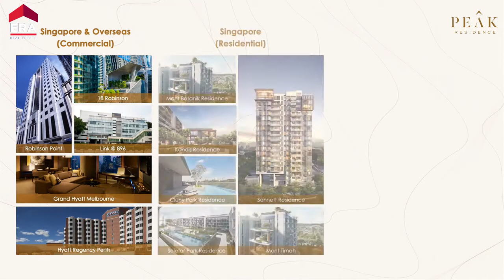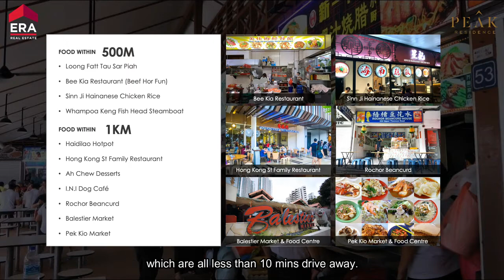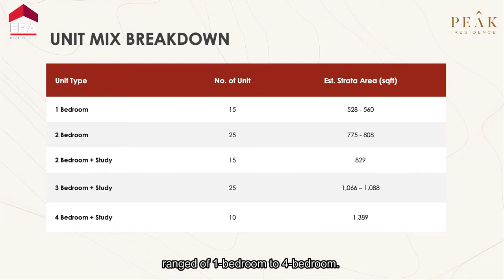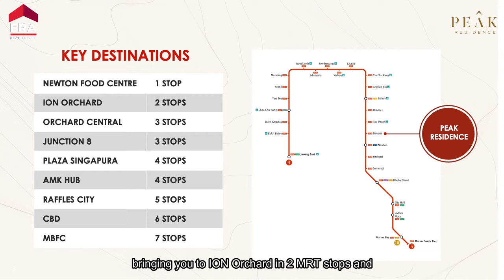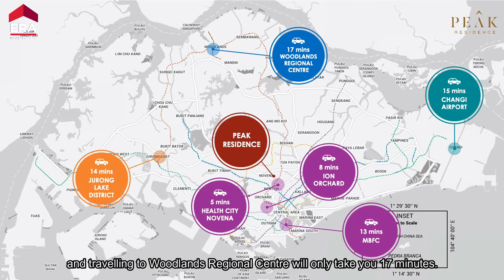PEAK RESIDENCE - Call Joycelyn Wong 黄琪棋 +65 88136050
Call Joycelyn Wong  黄琪棋 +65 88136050
PEAK RESIDENCE
Must-Grab Starbuy Unit!
Starbuy Units Up To $230k Discount!
Price Starts From $2,295psf Only!
Stand A Chance To Win 1 Unit Worth About $80k At Opus Bay For Closing A Unit

Estimated 7 Mins Walk To Novena MRT Station
Located Within Health City Novena & Thomson Medical Centre
Within 1km To SJI Junior, ACS Primary & CHIJ(Toa Payoh)
Estimated 7 Mins Walk To Novena Square, Square 2 & Velocity
Mins Drive To Orchard Shopping Belt